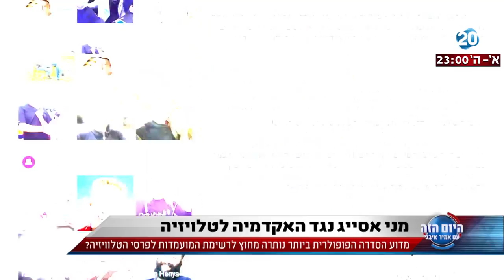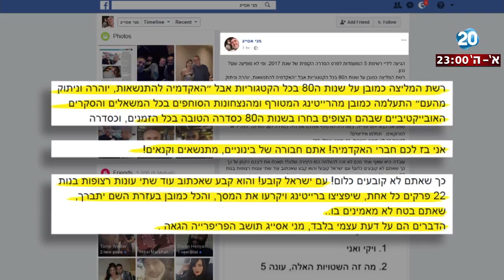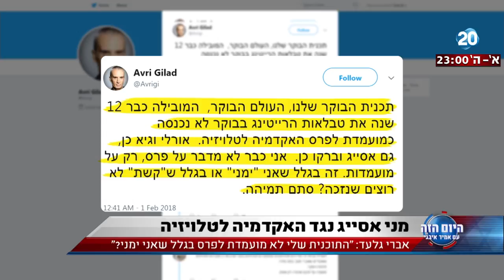היום הזה - מדוע הסדרה הפופולרית היותר נותרה מחוץ לרשימת המועמדות לפרסי הטלוויזיה?